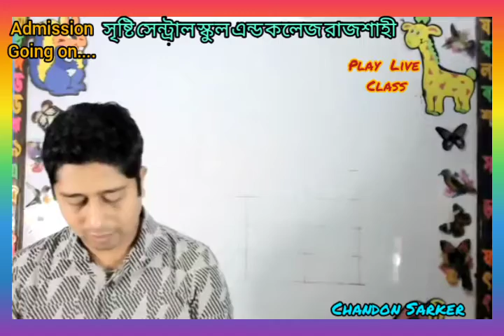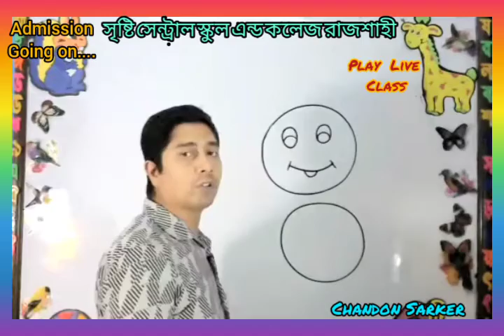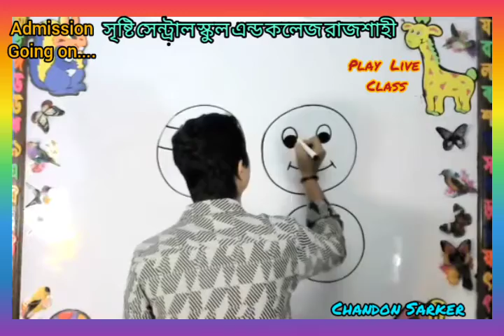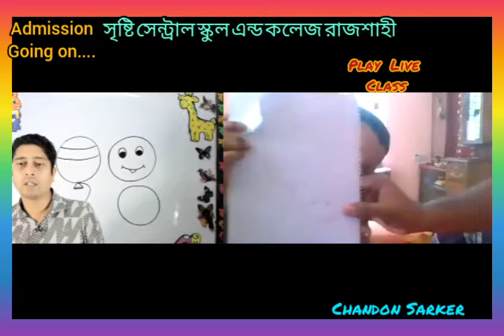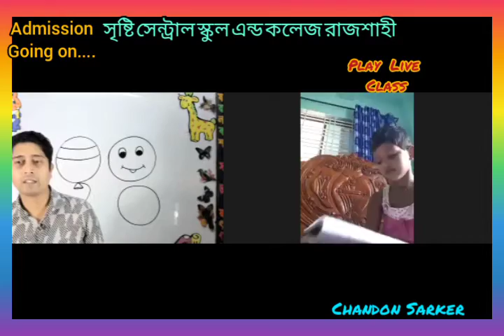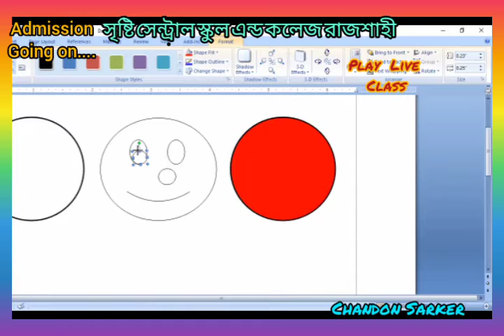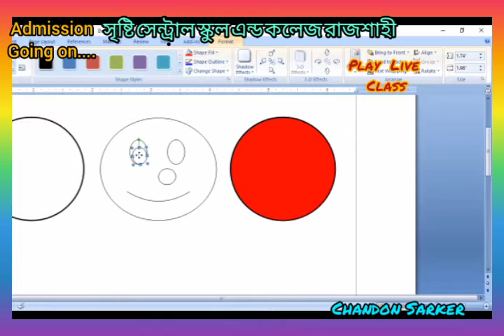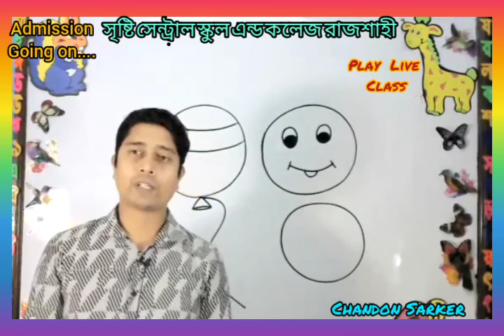Live Class প্লে অঙ্কন 24. 03. 21